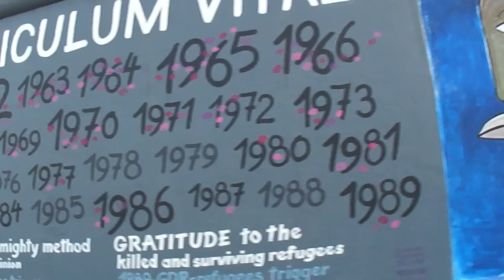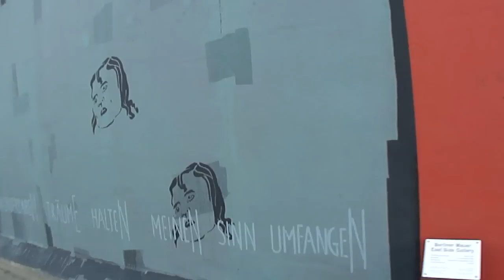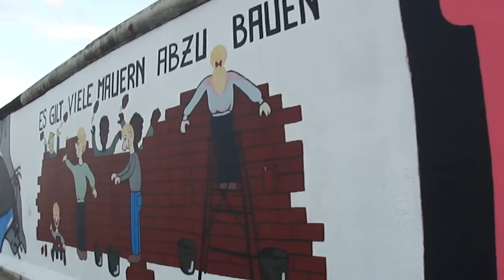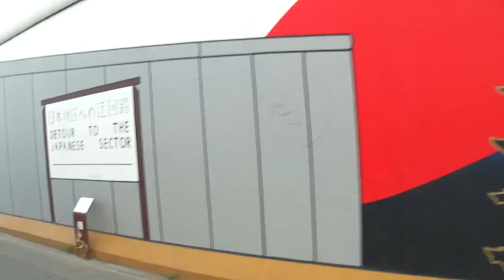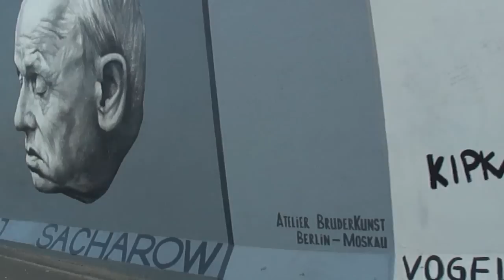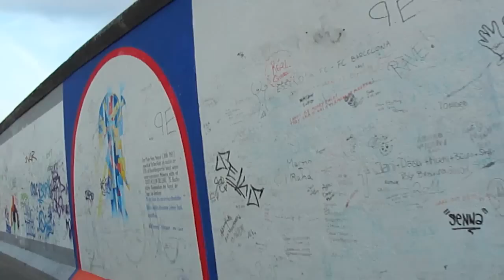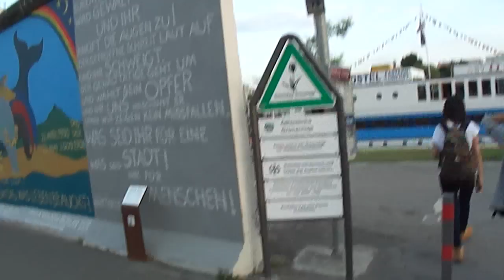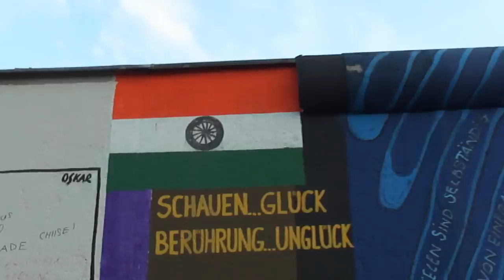Berlin Wall - East Side Gallery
The Complete Video of 1.3km Long East Side Gallery of Berlin Wall